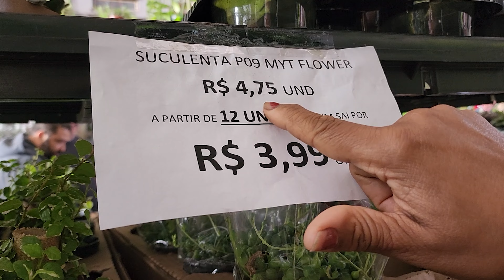08 LOJAS DE SUCULENTAS - Parte 2 NA CADEG RJ | Visita 8 lojas um Galpão Preços Variedades Novidades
Neste vídeo parte 2, em que mostramos que visitamos 8 lojas de suculentas na CADEG- RJ, além do galpão mostrando novidades e grande variedade de diversos tipos de suculentas.

Para você que gosta de suculentas,
Para você que coleciona suculentas,
Para você que apenas aprecia e acha bonita as suculentas, as gordinhas e leguminosas;
Para você que gosta de ter e adquirir suculentas, mas que não sabe o nome das suculentas, e apenas curte a beleza, então este vídeo é para você.

Com todo carinho, nós vamos mostrar várias plantinhas de suculentas. Vamos mostrar os preços, as 08 lojas que vendem suculentas

Procuramos mostrar o horário de funcionamento do Galpão de 02:00 as 12:00h, onde tem muitas suculentas vendidas em caminhões.

Em especial, neste  vídeo começamos a mostra um vaso gigante, com um arranjo de suculenta maravilhoso.
Uma prateleira muito bonito que vale muito a pena por conta da beleza das suculentas.
É de apaixonar pelos arranjos.

Avistamos o Cacto Euphorbia Lactea 'Cristata' e a Almofada de Sogra
(Echinocactus grusonii)

Para quem coleciona vai se encantar com tanta variedade e tipos de suculentas. São muitas plantas suculentas, tais como Aristaloe Aristata
echeveria,Cereus peruvianus,Aloe Aristata, e por fim o Cactus parafuso  com suas belezas incriveis.

Tem muitas mini suculentas, uma mais linda que outra. Uma ótima opção para quem vai fazer arranjo de suculentas.
A natureza é maravilhosa, por isto o eu amo a natureza.
Cada vasos grandes de suculentas que vale muito a pena.
Tem também, suculentas pintadas. Tem gente que acha as suculentas pintadas são cores normais mas são pintadas.
Suculentas em vasos de barros que enfeita qualquer lugar.
Na cadeg tem que pesquisar, andar e andar.
Venda de suculentas em caixa de 15 por preços melhores.
Nota-se que existe diferença de preços.
Flor de maio por preço maravilhoso.